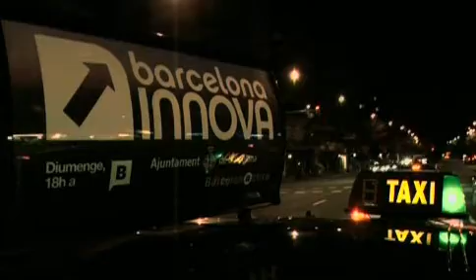Parc Científic de la UB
El Parc Científic de Barcelona és una estructura pionera del sistema R+D+I que, creat per la Universitat de Barcelona, constitueix un model de referència en innovació.

El Parque Científico de Barcelona es una estructura pionera del sistema I+D+I que, creado por la Universidad de Barcelona, constituye un model de referencia en innovación.

The Cientific Park of Barcelona is a pioneer structure of the R+D+I system, created for the University of Barcelona that constitutes a reference model in innovation.